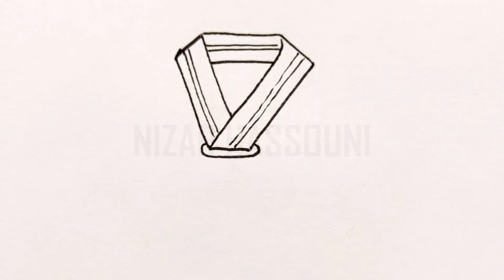Comment dessiner une médaille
Dans ce Tuto dessin d une médaille par étape, vous allez apprendre à dessiner une médaille facile (dessin médaille facile à faire), comment dessiner une médaille facilement…

Je suis ravi de vous retrouver aujourd’hui pour un nouveau tutoriel de dessin de médaille (comment dessiner une médaille étape par étape) !
Alors dans cette vidéo explicative je vais vous montrer comment dessiner médaille ! (Comment dessiner une médaille simple)

Dessiner une médaille peut être un projet créatif intéressant, que ce soit pour représenter un accomplissement personnel, un prix, ou simplement pour l'art. Voici un guide étape par étape pour dessiner une médaille, suivi d'une brève introduction : Les médailles sont des symboles de réussite, d'honneur et de reconnaissance. Que vous souhaitiez dessiner une médaille pour un projet artistique ou pour un événement particulier, voici comment vous pouvez le faire. Donc mes amis ! si vous voulez dessiner une medaille. Vous devez juste suivre les techniques et les étapes montrons dans notre vidéo ! Alors si vous êtes prêts à créer vos propres designs ! Allez-y ! comment dessiner une médaille (medaille a dessiner)

Comment dessiner une médaille etape par etape

Dans ce Tuto on commence par le medaille dessin facile avec une méthode très facile. Fondamentalement le dessin de médaille est très facile vu que le manque de détails dans sa forme, et Pour dessiner une médaille vous devez maitriser les techniques et les étapes montrons dans notre vidéo de tuto dessin médaille facile

 Si vous voulez apprendre à dessiner une médaille, si vous recherchez des nouvelles techniques et des idées, ce dessin d une médaille va vous expliquer comment dessiner médaille

Comment dessiner une médaille (médaille a dessiner)

Grâce à cette vidéo tu vas apprendre à dessiner une médaille facile. à l'aide de cette méthode, tu vas apprendre à dessiner une médaille pas à pas. Tu verras, c'est une technique qui t'aidera à mieux comprendre les bases du dessin (comment dessiner une médaille simple).

Comment dessiner une médaille facile

Alors les amis ! regardez la vidéo et suivez les étapes, pour arriver à dessiner une medaille

Voici comment dessiner une médaille étape par étape

Étape 1 : Forme de base Commencez par dessiner un cercle pour représenter la forme de base de votre médaille. Vous pouvez utiliser un compas ou un objet circulaire comme modèle pour obtenir un cercle parfait.
Étape 2 : Le bord de la médaille Tracez un contour plus épais autour du cercle pour représenter le bord de la médaille. Ce contour peut être simple ou décoratif, selon vos préférences.
Étape 3 : Le ruban Dessinez un rectangle étroit en haut de la médaille pour représenter le ruban par lequel la médaille sera suspendue. Vous pouvez le faire pendre vers le bas des côtés de la médaille pour un aspect réaliste.
Étape 4 : Les détails du ruban Ajoutez des détails au ruban en dessinant des plis ou des ondulations pour lui donner un aspect tridimensionnel. Vous pouvez également dessiner une petite boucle en haut du ruban pour montrer où il est attaché.
Étape 5 : La face avant de la médaille À l'intérieur du cercle, dessinez la face avant de la médaille. C'est ici que vous pouvez ajouter des éléments de design spécifiques, tels que des symboles, des chiffres, des étoiles ou des mots.
Étape 6 : La face arrière (en option) Si vous le souhaitez, vous pouvez dessiner la face arrière de la médaille en ajoutant un autre motif ou en laissant cette partie vierge.
Étape 7 : Les détails de la médaille Ajoutez des détails supplémentaires à la médaille, tels que des ombres pour donner une impression de volume et de profondeur.
Étape 8 : La couleur (en option) Pour donner plus de réalisme à votre médaille, vous pouvez choisir des couleurs appropriées.
Étape 9 : Finalisation Passez en revue votre dessin pour vous assurer que tous les détails sont en place, et assurez-vous que les lignes sont nettes et précises.
Étape 10 : Signature (en option) Si vous le souhaitez, signez votre dessin en ajoutant votre nom ou votre initiale quelque part sur la médaille.

Voilà les amis comment dessiner une médaille etape par etape

J'espère que vous avez appris comment dessiner une médaille facilement à travers ce dessin tuto " medaille a dessiner "

N'hésitez pas à les poser dans les commentaires sur le sujet " comment dessiner une médaille facile " ou un autre sujet en relation avec le dessin

Que pensez-vous d'un autre TUTO sur " médaille a dessiner " ?

Si vous avez des techniques et astuces n’hésitez pas à laisser un commentaire en dessous de ce vidéo, il sera validé par notre équipe et pourra servir aux autres visiteurs qui souhaitent dessiner “ comment dessiner une médaille ”.